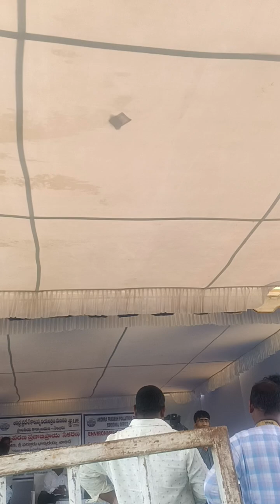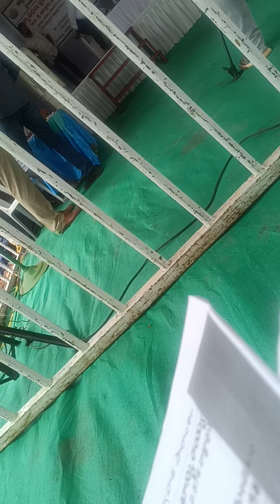Appcb పబ్లిక్ హియరింగ్ భాష్కరైః మైన్ పొదలకూరు నెల్లూరు (1)